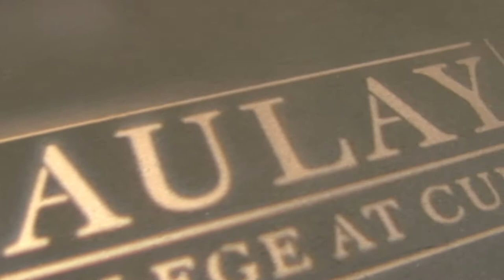A Night at the Museum, August 27, 2012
Freshmen Orientation at The Brooklyn Museum
NEW YORK, NY  (August 27, 2012) -- Macaulay Honors College at CUNY, in partnership with Smarthistory at Khan Academy, welcomes 500 incoming freshmen from the class of 2016 for a special encounter with art and conversation. The first ever "Macaulay Night at the Museum" will take place on Monday, August 27, 2012 from 7:00 -- 10:00 pm at the Brooklyn Museum (200 Eastern Parkway, Brooklyn). A reception for parents, donors and alumni will be held at 6:00 pm. The group will be addressed by Kate Levin, New York City Commissioner of the Department of Cultural Affairs and newly elected board member of Macaulay Honors College Foundation. Macaulay will have exclusive access to the museum, which will be closed to the public.

Starting their college careers with an introduction to the experience of art and its role in the life of New York City, the students will spread out in the museum's permanent galleries in small groups, armed with audio recorders and still cameras. In their groups, they will select works of art that challenge and speak to them, taking pictures and recording their conversations.  Several weeks later, some of the students will return to their photos and recordings to create Smarthistory-style videos for use in their Macaulay freshman seminar, The Arts in New York City.

Using Smarthistory's unique conversational methodology, supported by Macaulay's Instructional Technology Fellows, students will look closely at the works of art, discussing what they think and notice, and make connections to their personal/emotional responses.

Technology is integrated into every aspect of the Macaulay curriculum and student life.  Breaking down the walls of the classroom and helping students engage with the vast resources of New York City and the world beyond is just one of the key goals of a Macaulay Honors College education.  Macaulay "Night at the Museum" is one example of how this integrated mission is put into practice.

About Macaulay Honors College

Macaulay Honors College at The City University of New York offers an exceptional academic and co-curricular environment for the best and brightest students, who come from all parts of New York and around the world. Macaulay students enroll in one of seven CUNY senior colleges (Baruch, Brooklyn, City, Hunter, John Jay, Lehman, Queens and Staten Island). Through the unique Macaulay advising program, each student develops a coordinated, individualized academic program that includes research, global learning, graduate and professional mentoring, community engagement, and close faculty-student collaboration. Selected for their top high school records and leadership potential, every Macaulay student receives a full-tuition scholarship, a laptop and technology support, a $7,500 study grant to pursue global learning and service opportunities, and a Cultural Passport that provides access to more than 200 museums, libraries, and other treasures around New York City. For more information about Macaulay Honors College, visit macaulay.cuny.edu.

About Smarthistory

Smarthistory.org is a free, not-for-profit, multi-media web-book designed as a dynamic enhancement (or even substitute) for the traditional art history textbook. Dr. Beth Harris and Dr. Steven Zucker began Smarthistory in 2005. In 2011 Smarthistory joined forces with Khan Academy.

About Khan Academy

Khan Academy is a not-for-profit with the goal of changing education for the better by providing a free world-class education for anyone anywhere. All of the site's resources are available to anyone. It doesn't matter if you are a student, teacher, home-schooled, principal, adult returning to the classroom after 20 years, or a friendly alien just trying to get a leg up in earthly biology. Khan Academy's materials and resources are available to you completely free of charge.

Director of Marketing and Communications